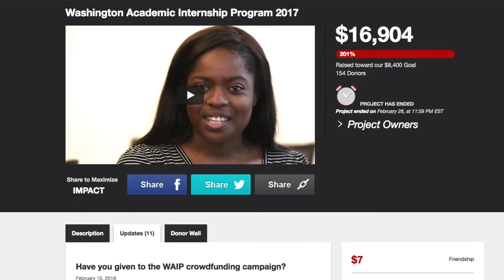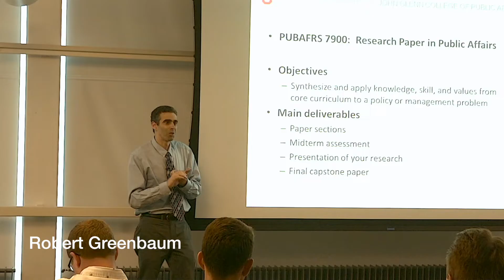Kenneth Blacks, Outstanding Alumni Service Award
The Outstanding Alumni Service Award recognizes exemplary leadership and service to the John Glenn College of Public Affairs, its faculty, students, staff and alumni or programs.